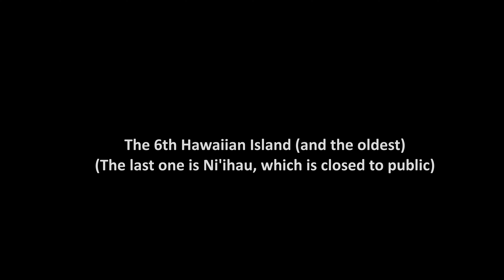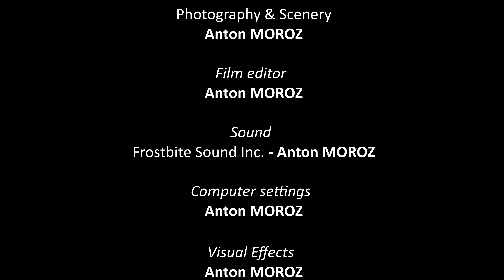Kauai, Hawaii | Slideshow | Season 9, Episode 3 (7/17-26/2016; 7/23-8/3/2017)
The first time I stepped into Hawaii was on July 17, 2016, and I remember I was stunned by its nature. We were still exploring Hawaii, so we were kind of skeptical about it and we did not know whether it is worth going or not. Unfortunately, we spent only 9 days on the island of Kauai, and after we left the island, we fully regretted that we stayed for only this period of time. That's why we returned next year, in 2017, and spent a few days more than last time. Kauai is the oldest and one of the most beautiful Hawaiian islands. The rain happens there every time and the vegetation is impressive. I even got to hold and eat a fresh coconut and drink its juice. The beaches there are fantastic, and I especially fell in love with Ke'e Beach. Visiting Hawaii for the first time was a very unusual experience since this is the first tropical island I have EVER been to, and since I was a child at the time of 2016, I waited for this to happen for 3 months!

If you plan to go to Hawaii, make sure you go there for at least TWO weeks if not more, and in late July through early August. It is an experience that will change your life forever!

All photos were taken in 2016 and 2017.